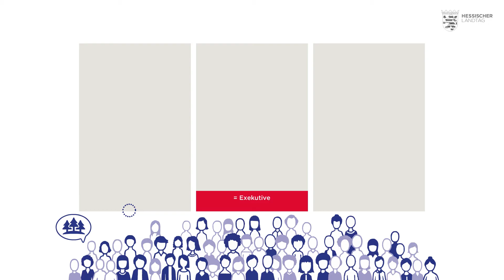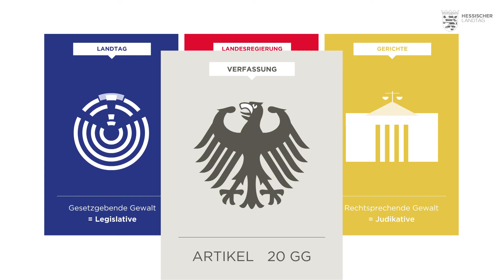Erklärvideo "Gewaltenteilung"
In Deutschland gilt das Prinzip der Gewaltenteilung.

In unserem Video erklären wir, wozu es Gewaltenteilung gibt und was der Unterschied zwischen Legislative, Exekutive und Judikative ist.